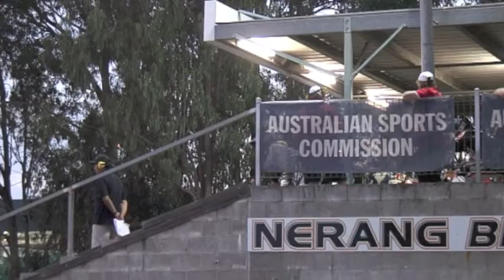2014 Rd1 National Series Elite Women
2014 Rd1 National Series Elite Women